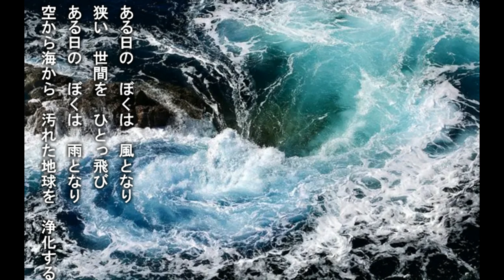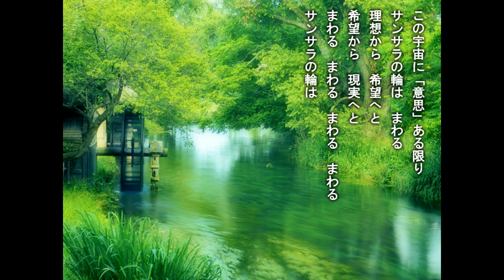「サンサラの輪は回る」日本の名文を歌おう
【この世界そのものがサンサラだ】
　　宇宙という存在が、何の意志もなく、単なる物質の集まりであり、そこに働く物質間の電荷的、電磁的などの根源的な力によって、物質の集合離散の結果、偶然にも生命体が誕生し、その生命体が何億年という無限の時間の中で、進化してきた結果が今日の地球上の生きとし生けるもの姿であると仮定するならば、そんな偶然の結果が、果たしてこれほど見事に調和のとれた形態と機能を生み出しえたのだろうかと、素朴に疑問を感じる。
　　一例を挙げてみよう。自分の指先の指紋の渦巻きをしげしげと見詰めていると、本来、私でないものの、ある「意思」がそこに働いて出来た結果が、指紋と言う驚異的な形態になっているのではないのか。今日の人間が商業的に創り出しているゴム手袋と指紋を比べて見ると、それは一目瞭然だ。我々の指先の指紋には、我々の上位に存在している、あるものの「意思」があって、その意思が実現されたものが精巧な指紋だろう。一方のゴム手袋には、売れればいいさという程度の商人の意思によって、雑な指先になっている。
　　この、我々人間を含めた全宇宙の存在をかくあらしめている「意思」を、古代より「創造主」とか称して来たが、それが本当に存在しているかは、私には分からないし、検証する手段を持っていない。だが、分からないながらも、そういう宇宙意思によって、この宇宙、生命が形成され、運営されているようだという直観はおぼろながら、している。
　　そういう「宇宙意思」がある限り、宇宙も人間社会も、そして個人の人生も、進化し続けてゆくものと思われる。つまり、常なるものの状態は進化が止まった状態であり、無常なる状態、今の状態から次なる状態へと変化してゆくことこそ、この宇宙の実相なのであろう。これを称して、仏教では輪廻転生、サンスクリット語で「サンサーラ」と呼んでいるが、そういう宗教的教えの次元ではなく、この宇宙の在り様そのものを「サンサラ」と呼びたい。
　　サンサラの輪はいつまでも回り続けている。それは個々人の意思をはるかに超えているので、涅槃(ニルヴァーナ)はあり得ない。同時に人類の世界にも影響を及ぼしているので、固定化した、静止した、独裁的な世界も永続的には存在しえない。
　　そういう思いで歌ったのが、この「サンサラの輪は回る」であります。イメージとしては、超巨大な車輪が宇宙の中心に廻っていて、無限に回転し続けている、そんなイメージです。
🎶♫•♬.♫•♫♫「サンサラの輪は回る」🎶♫•♬.♫•♫♫20
詩・曲・歌・清水日風水
①
まわる　まわる　サンサラの
車輪は　まわる　はてしなく
昨日の悟りは　続かない
今日は今日で　いつもの迷いを　くりかえす

春から秋へと　時の輪は　まわる
刹那たりとて　止まりたるものはなし

このぼくの生命の底で
サンサラの輪は　まわる
欲望から　絶望へと
絶望から　諦念(あきらめ)へと
まわる　まわる　まわる　まわる
サンサラの輪は

②
ある日の　ぼくは　風となり
狭い　世間を　ひとっ飛び
ある日の　ぼくは　雨となり
空から海から　汚れた地球を　浄化する

今生(こんじょう)の生命が　尽きる　その先に
来世の生命が　はやも　芽生えている

この宇宙に「意思」ある限り
理想から　希望へと
希望から　現実へと
サンサラの輪は